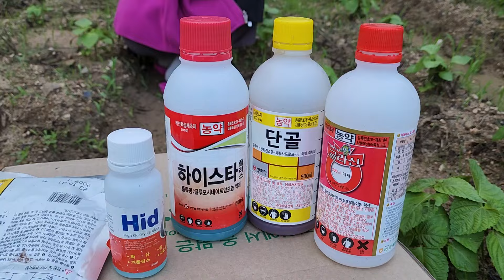들깨모종 심고 제초제 안전하게 주는 방법! 자세히 알려드립니다.